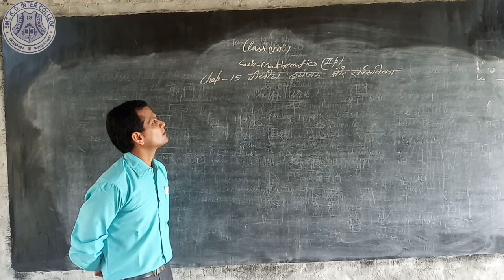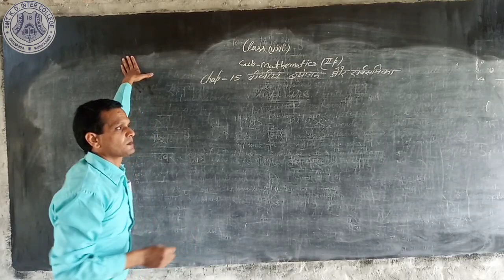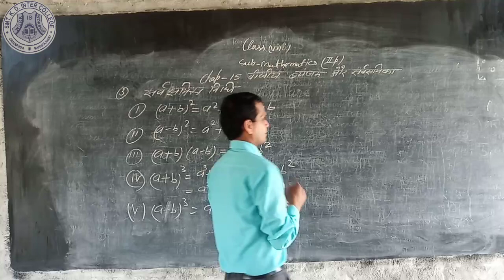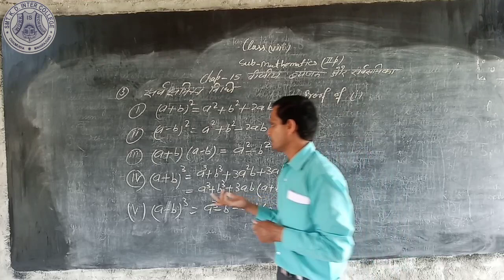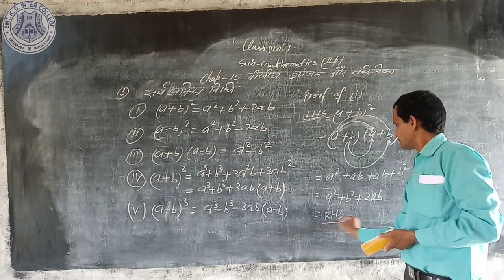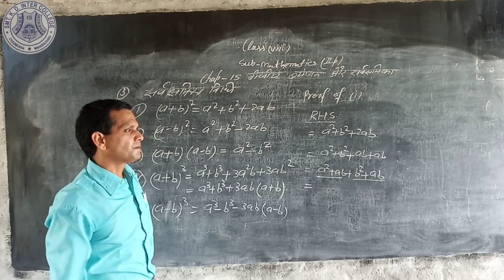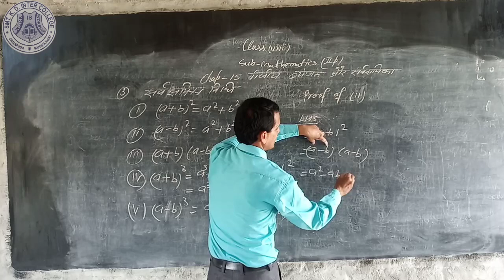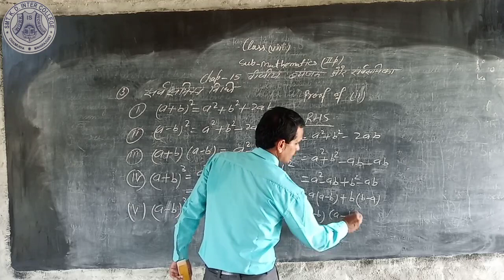8 Class ||Maths ll ||Chapter 15||By-Manager Sir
ADMISSION OPEN SESSION 2020-21